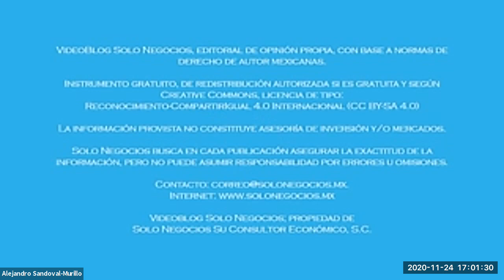[SNR] Solo Negocios Radio del 24 de noviembre de 2020